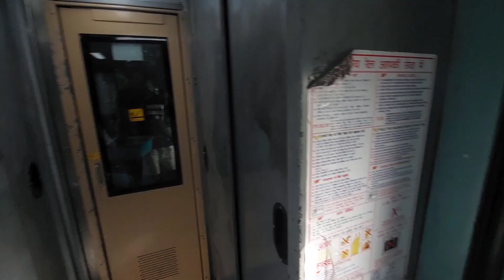আমি হঠাতে MUMBAI যাব লগা হল । কিন্ত কিয় !!!